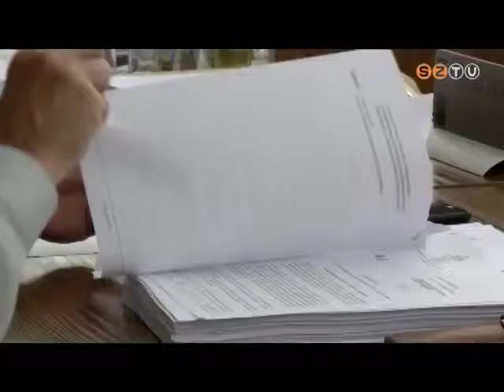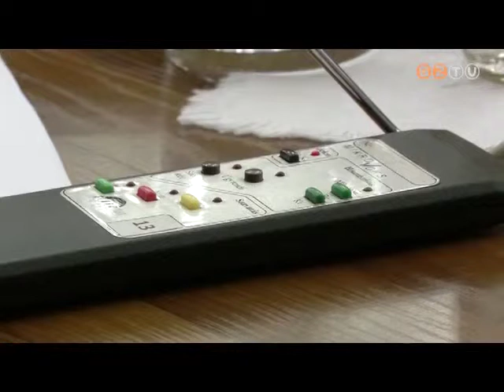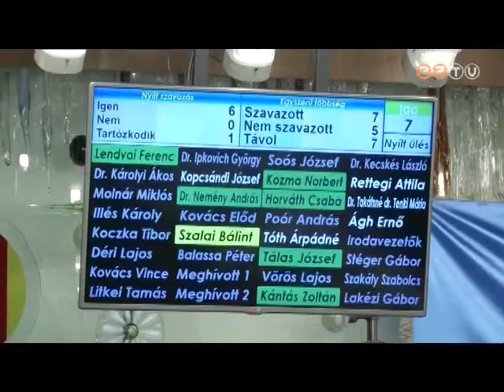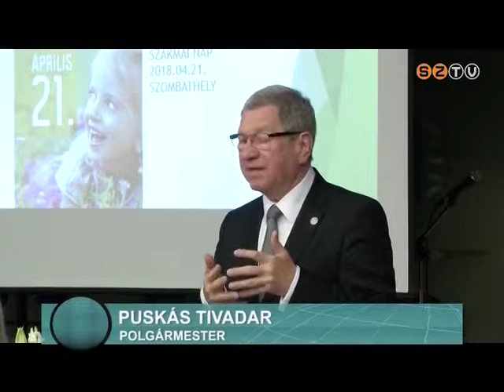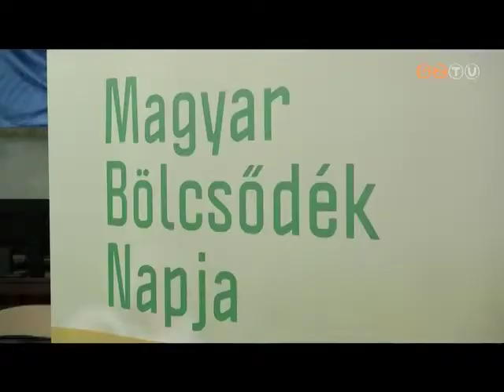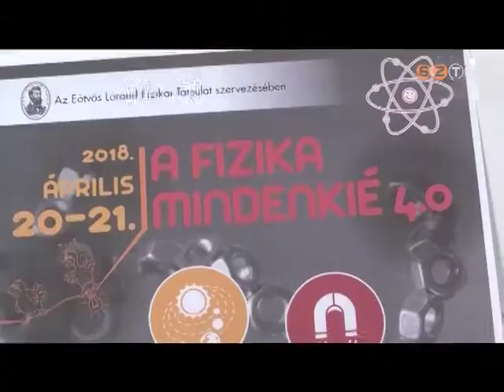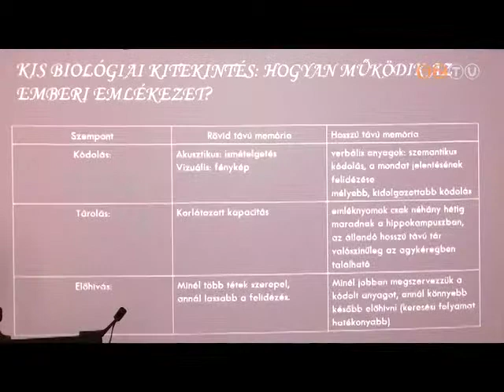Híradó - 2018. április 23.